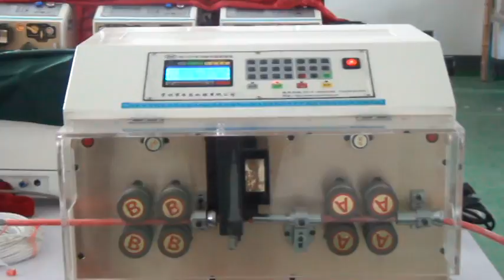HC-515L Automatic large cable cutting and stripping machine（50mm2）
a wide range of cable cutting and stripping machining of 6mm2-50mm2 in one machine.